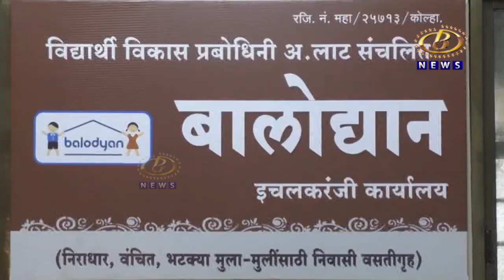समाजाच्या विश्‍वासाला पात्र ठरलेल्या बालोद्यान संस्थेचं काम दिशादर्शक, मृणाल देसाई